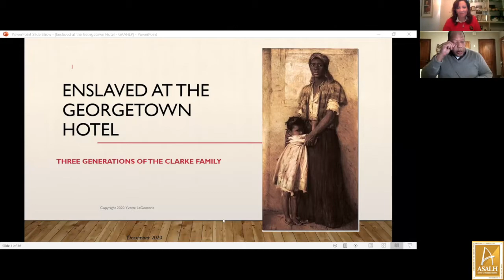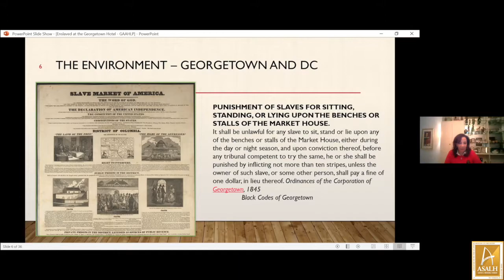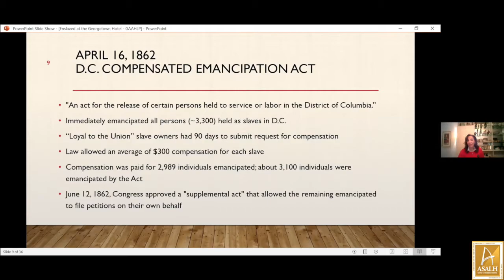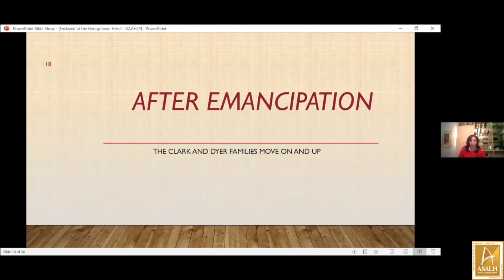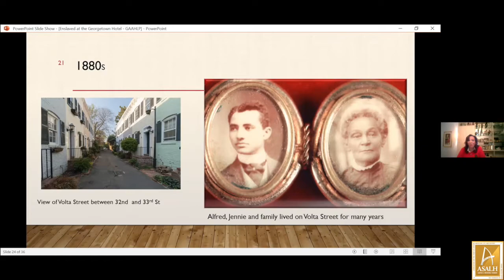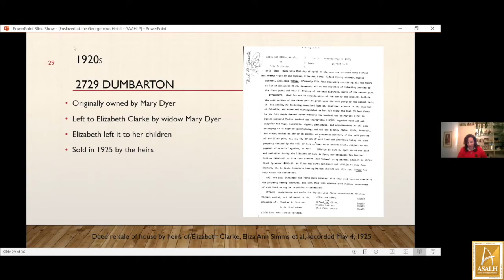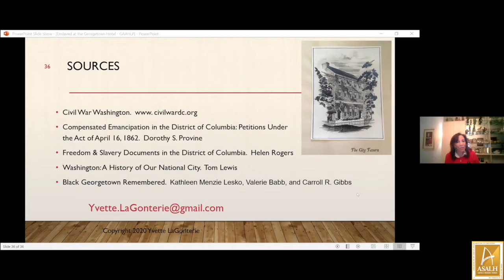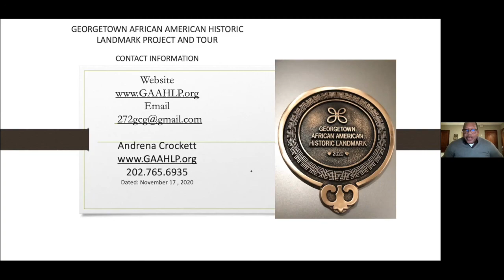GEORGETOWN AFRICAN AMERICAN HISTORIC LANDMARK PROJECT SERIES, EP. 2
ENSLAVED AT THE GEORGETOWN HOTEL - DECEMBER 15, 2020